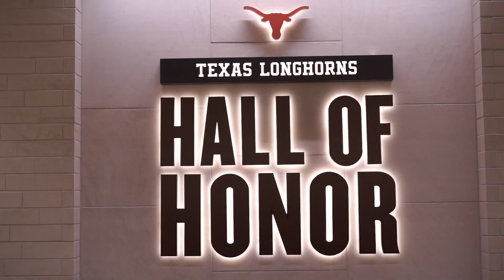Teaser for Grand Opening of The Frank Denius Family Texas Athletics Hall of Fame [Aug. 29, 2019]